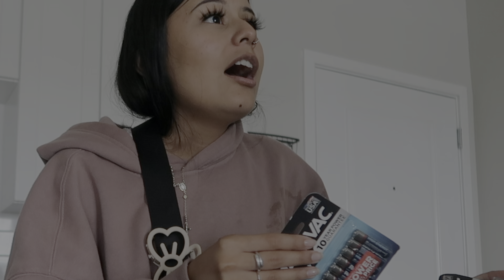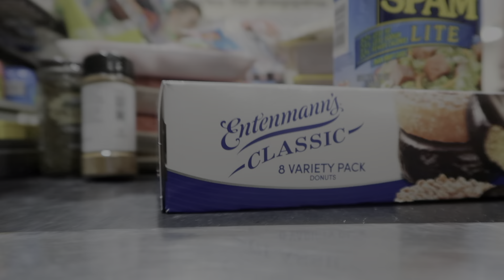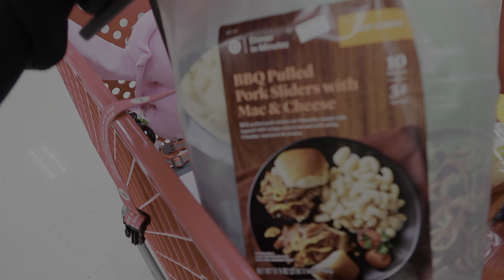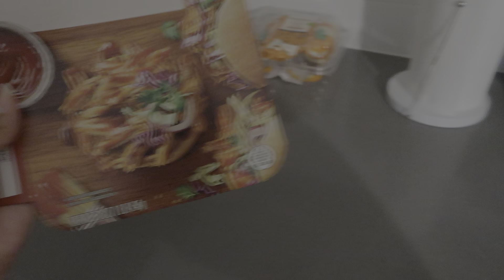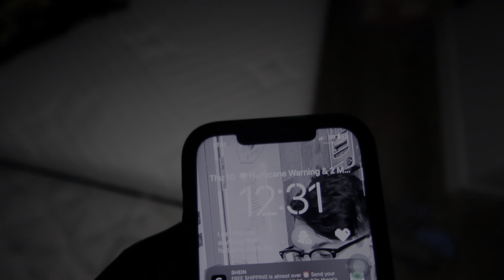PREPARING FOR HURRICANE MILTON!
HURRICANE PREP WITH US IN FLORIDA!